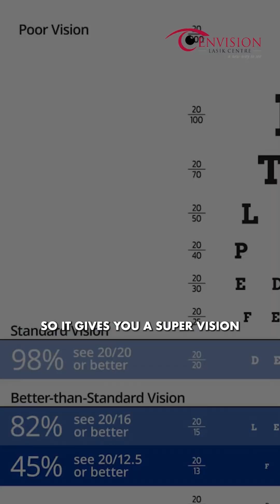Key Benefits Of Wavelight Plus - Dr. Advaith Sai Alampur | Envision LASIK Centre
✨ Key Benefits Of Wavelight Plus

The new Wavelight Plus technology is finally here at Envision LASIK Centre, Hyderabad, and we are proud to say it is the first in Andhra Pradesh and Telangana.

What exactly is Wavelight Plus? Let me explain. I’m Dr. Advaith Sai Alampur, Cataract and LASIK Surgeon at Envision LASIK Centre, Hyderabad.

This new Wavelight Plus is a 3D AI-based technology introduced for the first time in laser refractive surgery. It comes with several significant benefits.

🌟 Top 3 Benefits of Wavelight Plus:
1️⃣ Total Eye Aberration Correction:
Unlike older technologies that corrected only the front surface (cornea), this calculates aberrations across the entire eye, offering significantly sharper and clearer vision.

2️⃣ Super Vision Quality:
Nearly 90% of patients achieve 6/6 or better vision with this technology. This level of super vision wasn’t possible with previous lasers.

3️⃣ Future-Ready Technology:
As we age, natural changes happen in the eye. Wavelight Plus is designed to maintain long-term vision quality, ensuring that your post-surgery clarity remains stable over the years.

This is truly a game-changer in laser vision correction.

If you have any questions about Wavelight Plus, feel free to drop them in the comments — we’ll be happy to answer them.